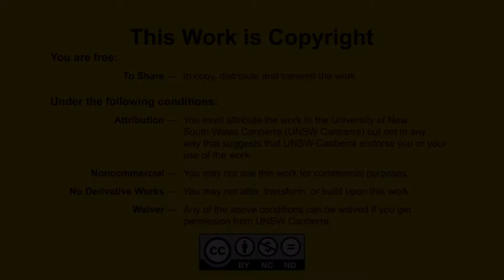2013 Postgraduate Degree Conferrals